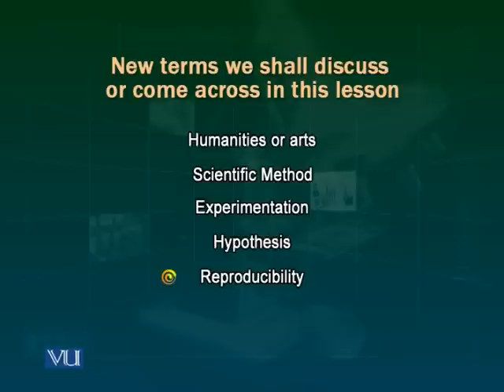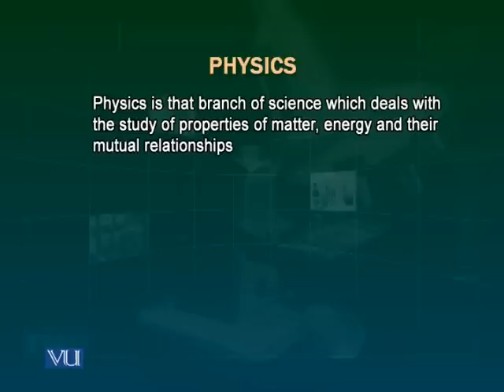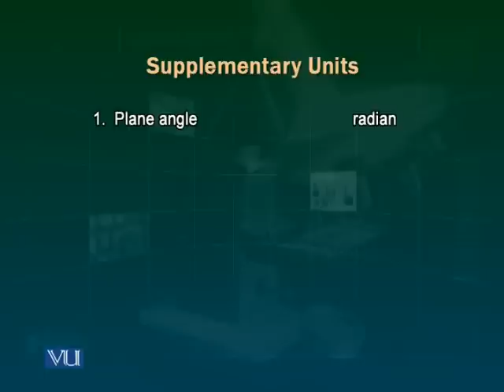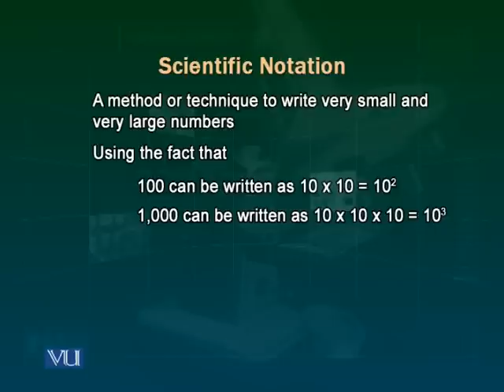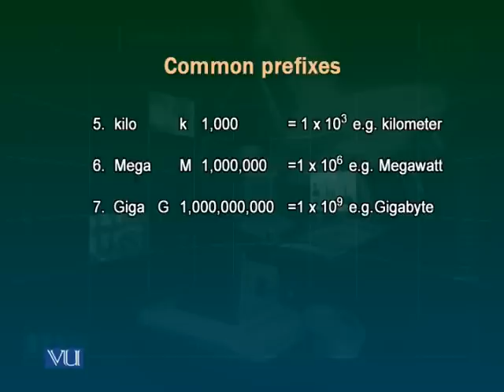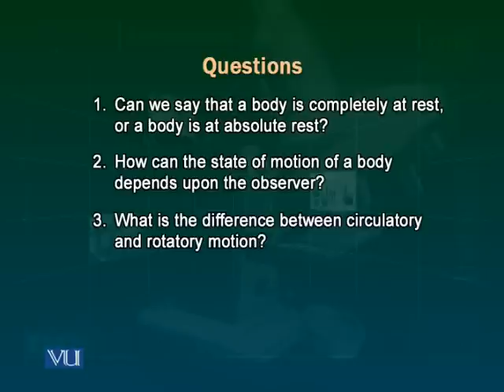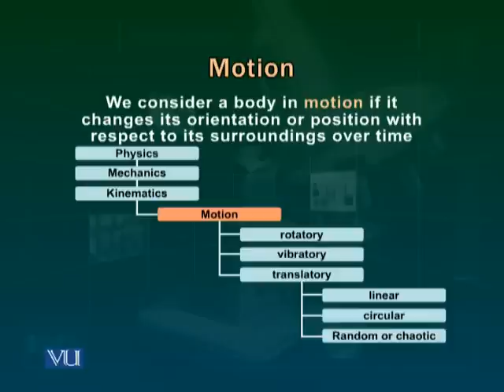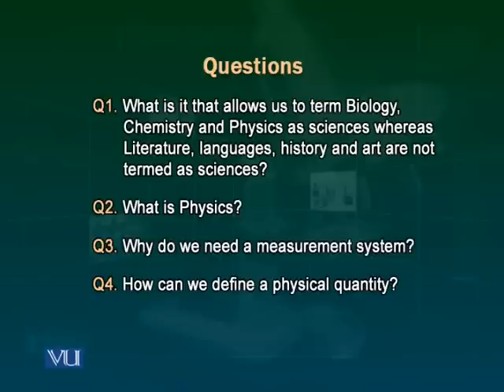GSC101_Lecture01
GSC101 General Science - Physics Lecture 01